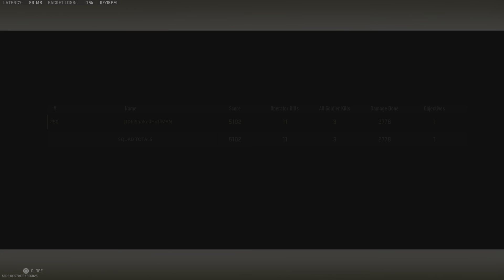Call of Duty: Modern Warfare II_20230115141904